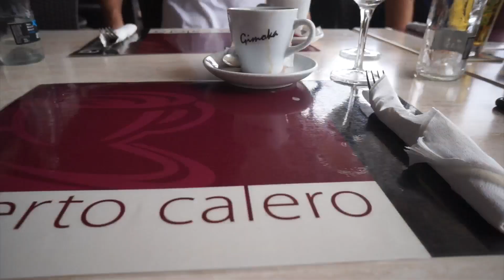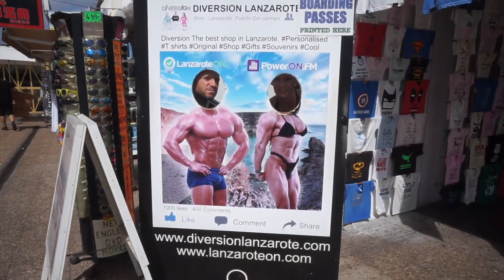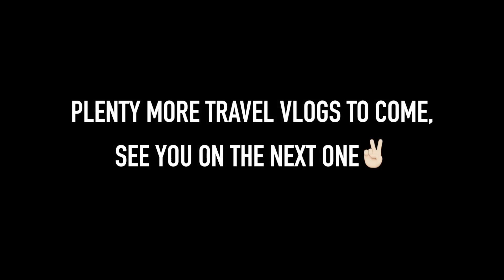Exploring Lanzarote | Travel Vlog (Outfits, Food & Views)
▶︎FAQ
Camera I Use
Lens I Use
Editing Software: iMovie
My Stats: 6'2 / 190lbs / Size L